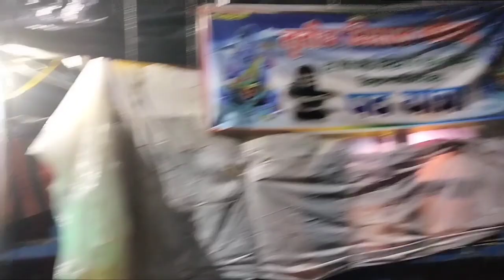धडकन डीजे और सुमित डीजे ने तहलका मचा दिया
kavad Yatra
kavad Yatra 2023
Dhadkan DJ
Sumit DJ
Monu DJ
Sharma DJ
Haridwar kavad Yatra
Haridwar kavad Yatra 2023
DJ competition